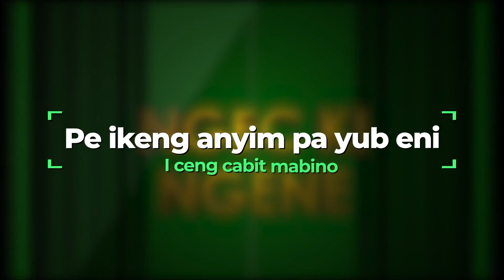NGEC KI NGENE: HON. NORBERT MAO (Part D)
The Life of Chairman Norbert Mao